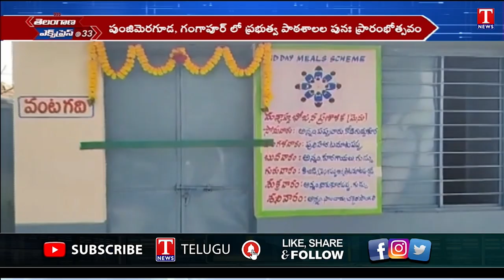Mla Atram Sakku & Zptc Kova Laxmi Inaugurates Government Schools | T News